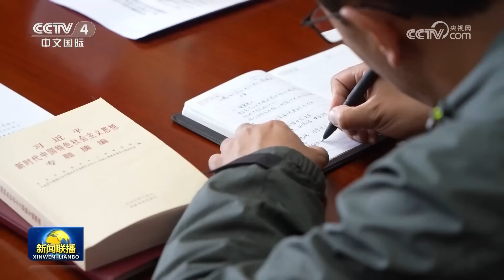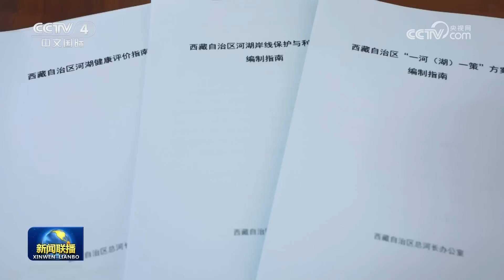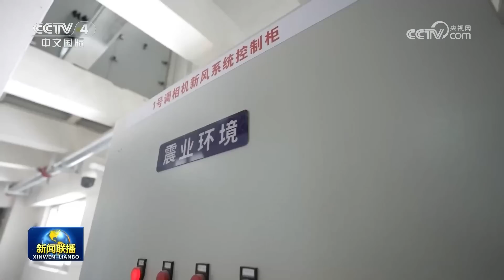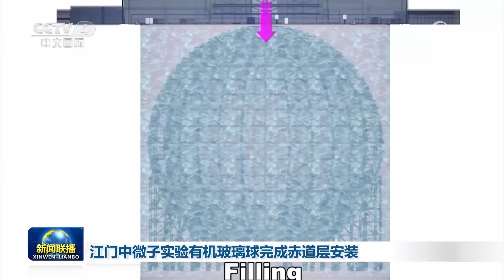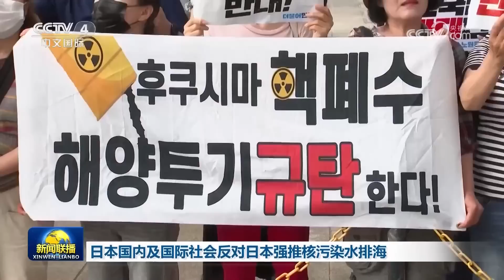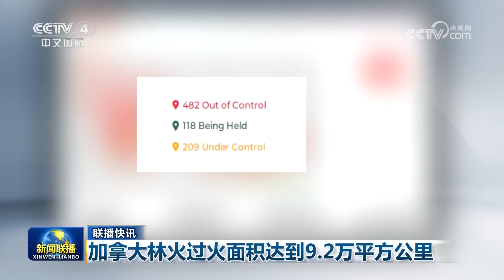【新思想引领新征程】“更新”的城市 更美的生活 | CCTV「新闻联播」20230709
本期节目主要内容：
00:00 新闻联播要点汇总；
01:37【新思想引领新征程】“更新”的城市 更美的生活；
06:11 李强签署国务院令 公布《私募投资基金监督管理条例》；
06:53【学思想 强党性 重实践 建新功】为实现高原河湖长治久清建功立业；
10:20 我国机械工业实现较快增长；
11:41 我国新能源建设提速 能源保障能力增强；
13:56【一线调研】广东中山改造低效园区 推动集约发展；
16:21 全国工商联搭建平台 促进民营企业吸纳高校毕业生就业；
18:05 文化演出市场火热 中国原创精彩纷呈；
19:57 江门中微子实验有机玻璃球完成赤道层安装；
22:02 国内联播快讯：
（1）我国登记在册民营企业突破5000万户；
（2）滇藏铁路哈巴雪山隧道施工完成；
（3）中哈（连云港）物流合作基地累计运量超46万标箱；
（4）第二十届中国·内蒙古草原文化节开幕；
（5）第二十二届环青海湖国际公路自行车赛7月9日开赛；
（6）新疆阿尔金山自然保护区藏羚羊产仔区域监测调查启动；
（7）五集纪录片《寻古中国·玉石记》7月9日晚开播；
25:10 俄称打击乌军美制装备 乌称在多方向与俄军作战 多方反对美国向乌克兰提供集束弹药；
26:27 韩国最大在野党代表会见格罗西 反对日本强推核污染水排海 日本国内及国际社会反对日本强推核污染水排海；
28:09 国际联播快讯：
（1）文莱摩拉港对华集装箱航线正式开通；
（2）加拿大林火过火面积达到9.2万平方公里；
（3）美国加州一小型飞机坠毁致6人死亡。